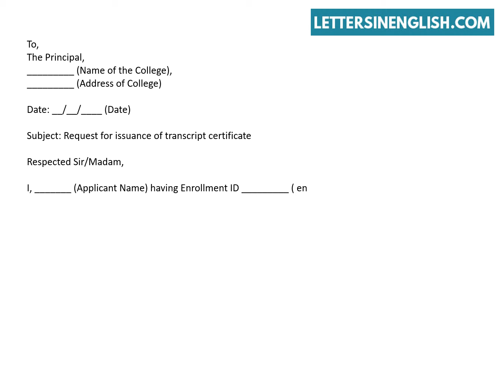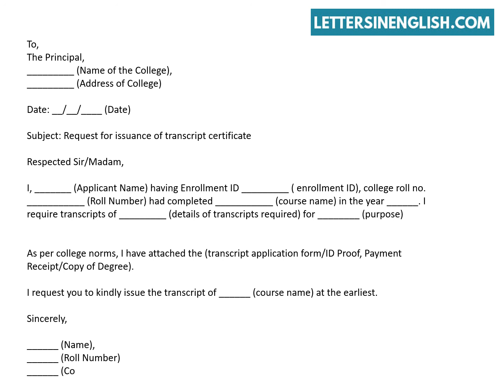Request Letter for Transcript Certificate - Letter to College Principal for Transcript Certificate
Request Letter for Transcript Certificate - Sample Application for Transcript Certificate to College Principal.

In this video, you will find a sample request letter for Transcript Certificate.